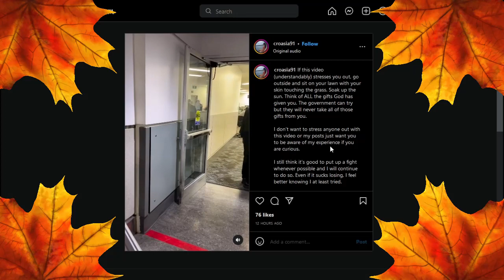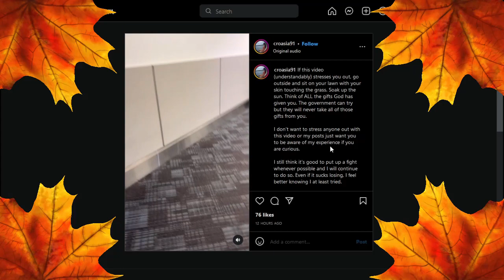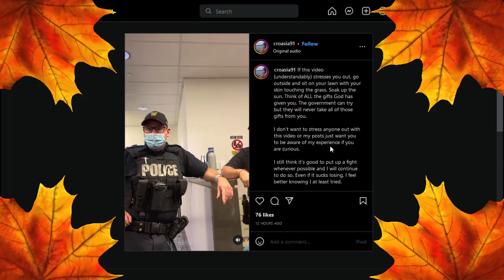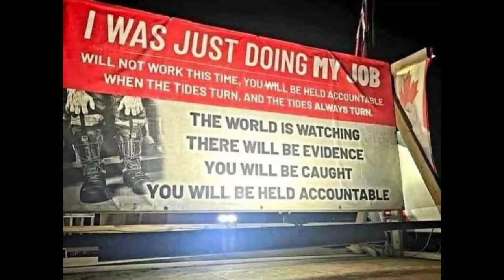Police Help Public Health Detain & Fine Canadian Traveler Refusing to Use ArriveCan App | Sep 8 2022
Police Help Public Health Agents Detain & Fine a Canadian Traveler for Refusing to Use the ArriveCan App. The officers stop the traveler from returning home as a Canadian citizen. She simply wants to go home, and refuses to talk with the public health agents after completing her regular immigration checks. Protests and police simply doing their jobs continue across Canada.